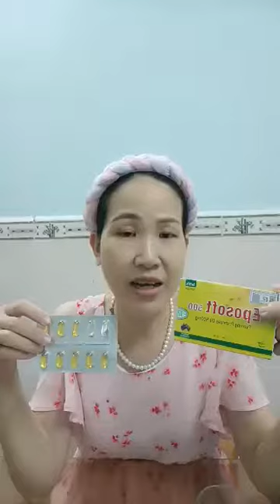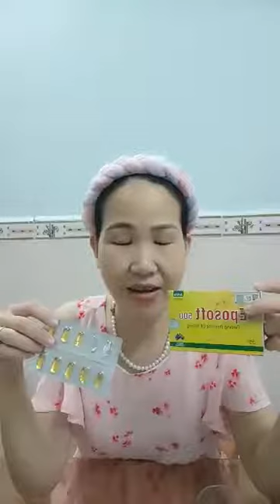Chị Khách Chia Sẻ Về Trải Nghiệm Sử Dụng Sản Phẩm Eposoft